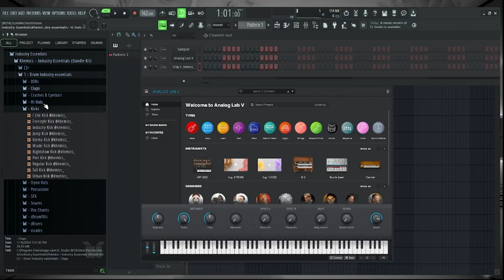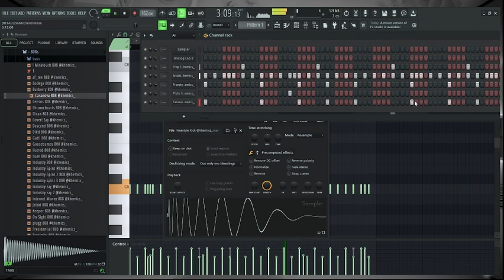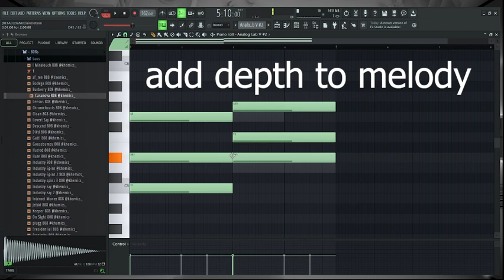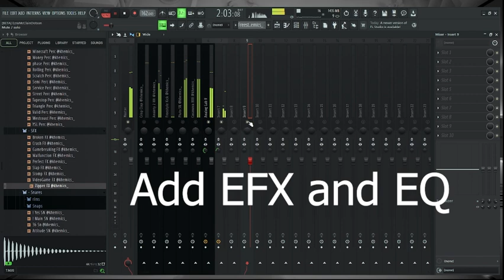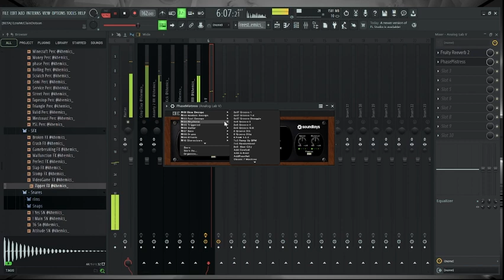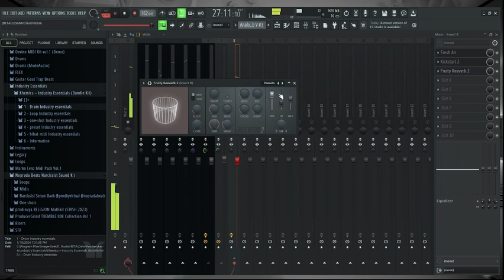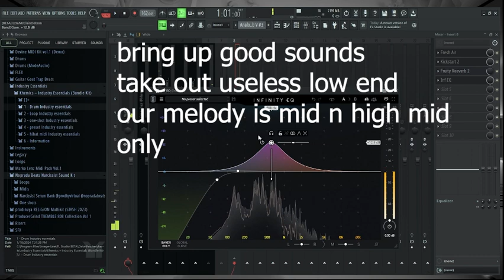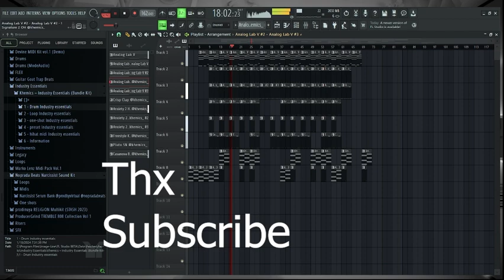How to make FIRE Trap Beats in under 10 Minutes!(21 savage, Drake, Rick Ross) FL studio BETA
How to make beats in under 10 minutes 2024!